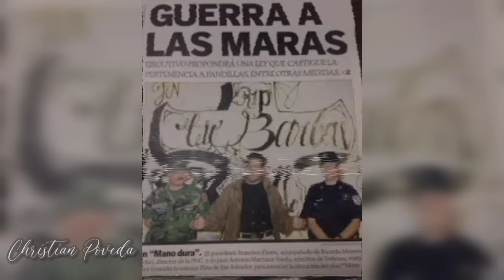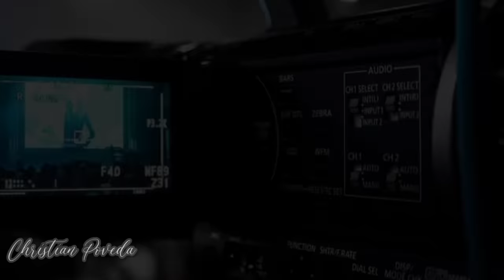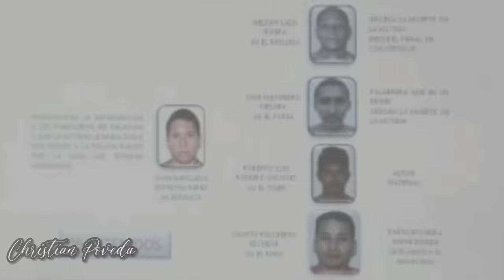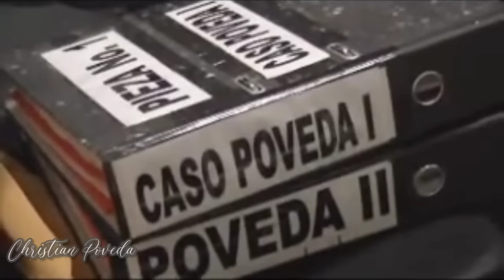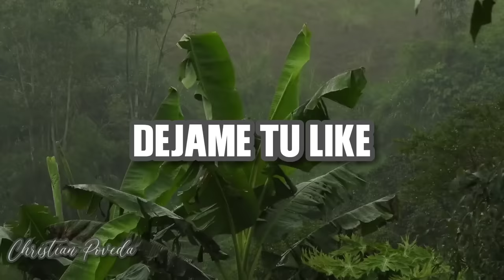Traicionó a la Mara LA VIDA LOCA terminó con la VIDA de su Productor - El Caso de Christian Poveda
LA VIDA LOCA  El Documental que terminó con La VIDA del Productor  -  El Caso de Christian Poveda

La Vida Loca de Cristian Poveda

 Hola Familia bonita sean bienvenidos al canal de Casos Crimen y Misterio.
Si gustas apoyarme tu LIKE y COMENTARIO son de apoyo para el CANAL, les agradezco por regalarme muchas alegrías.